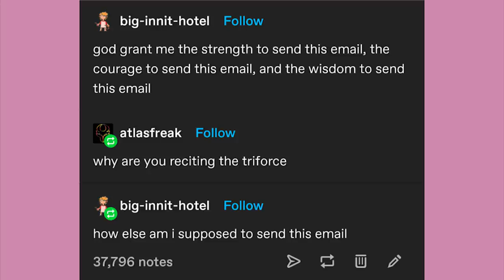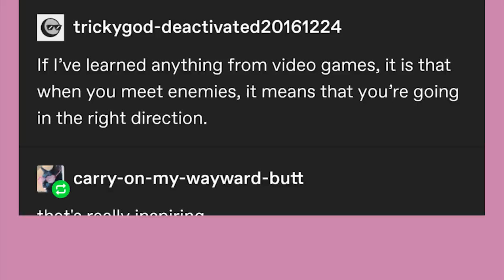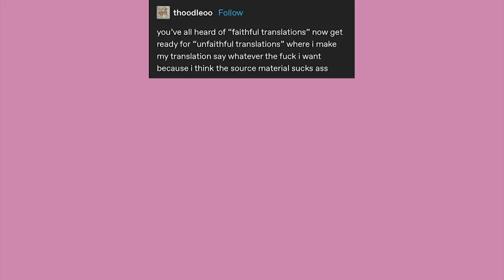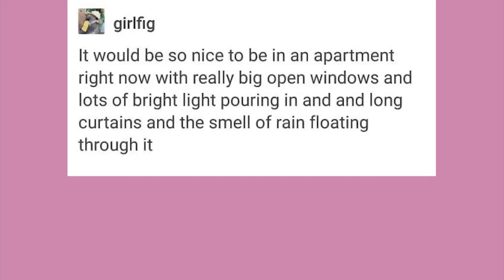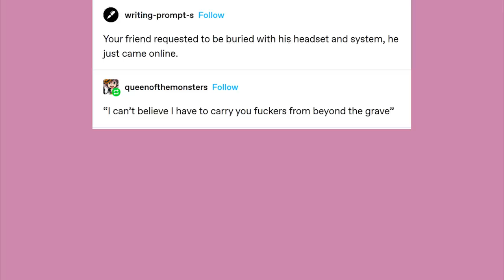Plague Doctors Resurgence | Late Night Tumblr Posts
EDITOR- Andy

Got Stuff You'd like to Send? Send it to:
P.M. Seymour